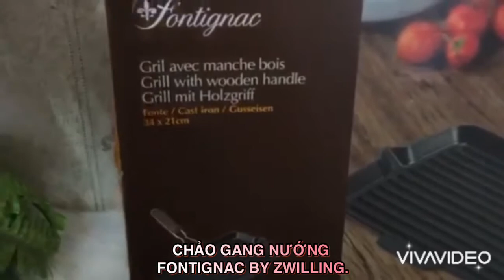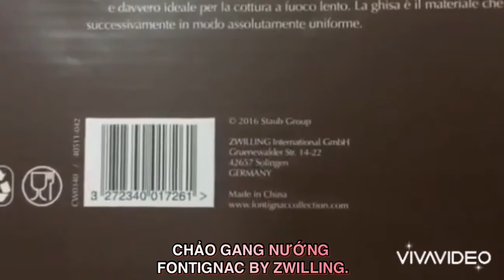CHẢO GANG NƯỚNG FONTIGNAC BY ZWILLING. - Shopcuatui.com.vn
💁‍♀️ CHẢO GANG NƯỚNG FONTIGNAC BY ZWILLING.

💰 GIÁ 💥SALE 55%: 1xxx/ chảo
🇩🇪 Hàng mua tại Đức đủ bill.

Với chảo nướng hình chữ nhật từ Fontignac, bạn có thể tạo ra một miếng bít tết thơm ngon với mùi thơm nướng đích thực ngay lập tức - trên bếp.

Chảo 34 x 21 cm có các rãnh sâu ở phía dưới, qua đó mỡ thừa có thể thoát ra và cũng cung cấp các dải nướng thông thường. Vì vậy, bạn không chỉ nấu ăn lành mạnh và ngon miệng, mà còn không cần  nhiều nỗ lực. Gang của chảo nướng có thể được làm nóng đến nhiệt độ cao, điều này đặc biệt quan trọng khi nướng thịt, bởi vì đây là cách duy nhất bề mặt thịt đóng lại nhanh chóng và vẫn ngon và ngọt đượm.

Gang cũng lưu trữ nhiệt rất tốt và giải phóng đồng đều để thịt được chín đều. Điều này cũng cho phép bạn chiên các món ăn rất nhẹ nhàng nếu cần thiết. Gang cũng có những ưu điểm khác: Nó rất bền và hơn nữa, dễ chăm sóc. Nó cũng phù hợp cho tất cả các loại bếp, kể cả bếp từ hay sử dụng trong lò nướng (tay cầm có thể tháo rời).

Do tay cầm silicon dài và ổn định, việc xử lý chảo nướng luôn hoàn toàn không có vấn đề gì và bàn tay của bạn nằm ngoài tầm với của chất béo bắn tung tóe. Nhờ chiếc chảo thực tế này từ Fontignac, bạn và gia đình hoặc bạn bè của bạn có thể thưởng thức các món thịt ngon như thịt nướng bất cứ lúc nào.

 Fontignac là một cái tên nghe có vẻ lạ với người Việt nhưng là 1 thương hiệu rất quen của người Đức:

Thương hiệu truyền thống của Pháp này tập trung vào nấu ăn tự nhiên, lành mạnh. Trong những năm qua, Fontignac đã tạo được tên tuổi trong nền văn hóa ẩm thực và ẩm thực của Pháp. Lịch sử của công ty bắt nguồn từ việc sản xuất gang. Thương hiệu tự hào về nguồn gốc của nó. Truyền thống được vinh danh trong việc phát triển tất cả các sản phẩm Fontignac. Trong nhiều thập kỷ, Fontignac là thương hiệu của tập đoàn bụi Pháp. Từ năm 2008, nó đã là một trong những thương hiệu uy tín của tập đoàn ZWILLING J.A. Henckels.